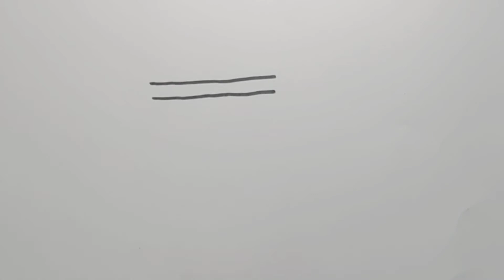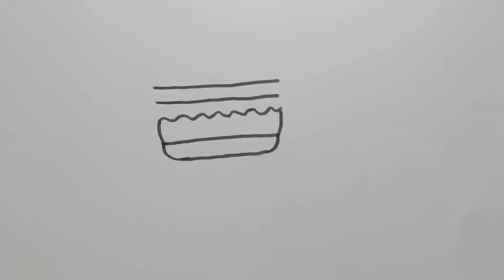How to easy draw Burger